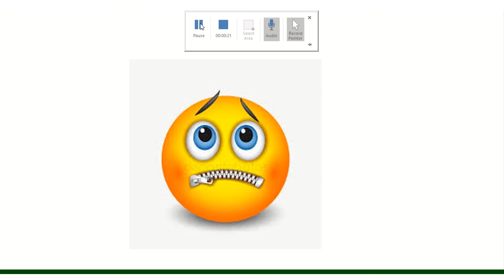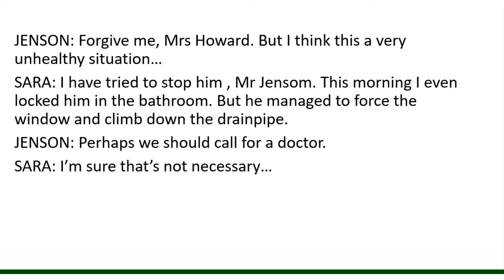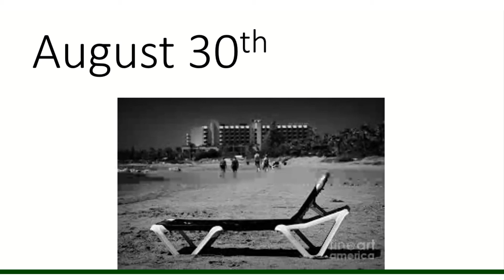BURNT part 9 runaway